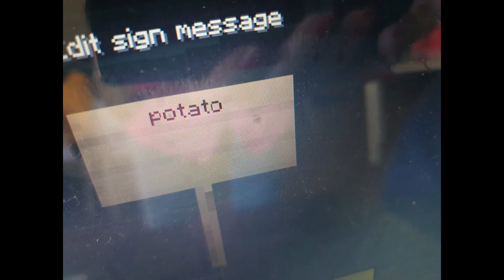Minecraft -English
Work on solutions for No more hunger